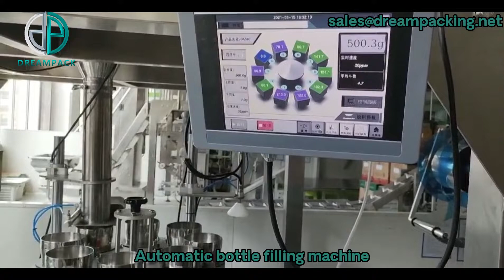Automatic bottle filling machine with multihead weigher.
Automatic bottle filling machine can be combined with auger filling machine, multihead weigher etc. Suitable for snack food such as popcorn, chips, milk powder etc.